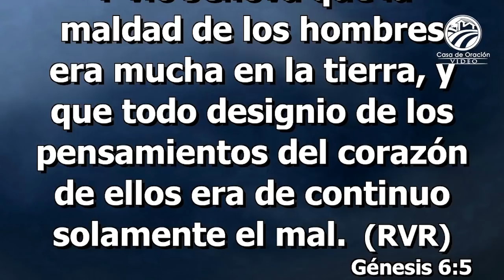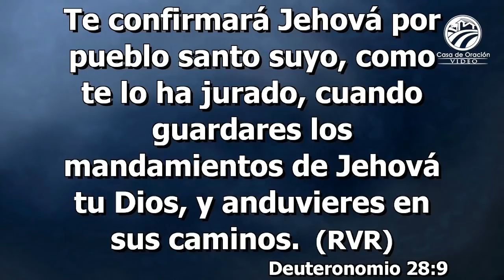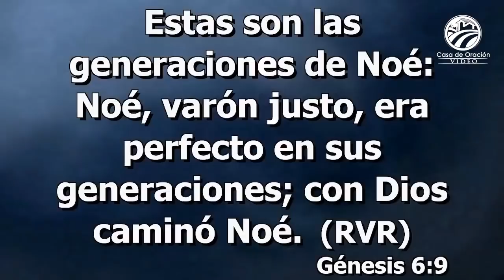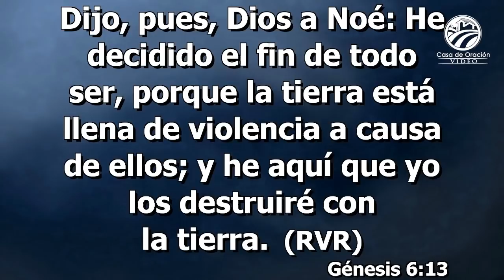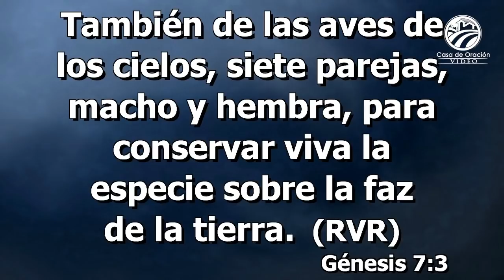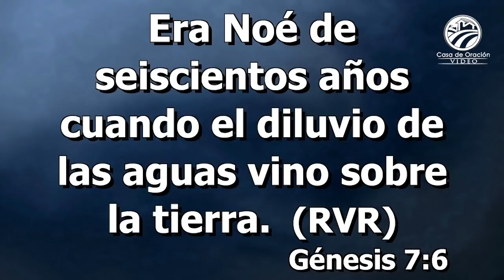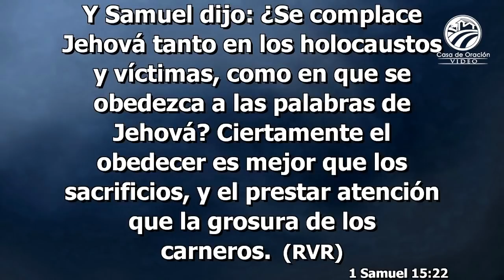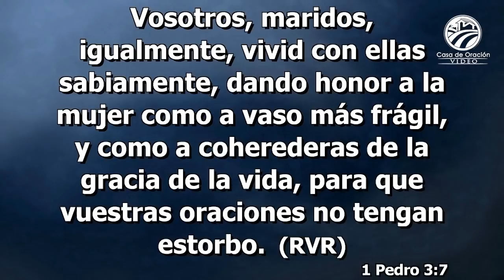Antonio Ortíz - La obediencia en tiempos difíciles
Predicación del domingo 18 de julio de 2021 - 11:00 a.m.